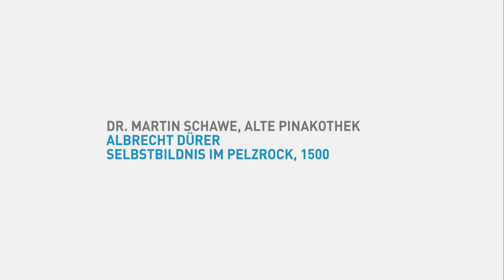Kunstminute | Martin Schawe: Albrecht Dürer, Selbstbildnis im Pelzrock